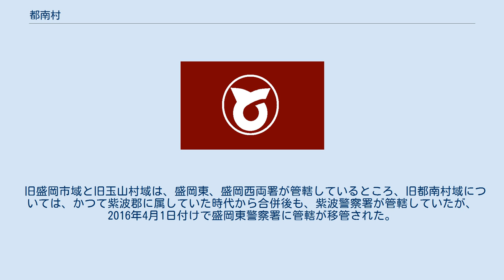都南村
都南村（となんむら）は、岩手県の紫波郡にかつて所在していた村である。
 1992年4月1日に盛岡市に編入合併し廃止された。
 当村内には、盛岡市中央卸売市場や盛岡赤十字病院、岩手県立盛岡工業高等学校などをはじめ、「盛岡」の地名を冠した公共施設の立地も多かった。
これに象徴されるように、従前から、当村と盛岡市とは一体となった生活圏に属してきており、合併の目的も、両者の間に分散している都市機能を集積するところにあった。
地元の商工会議所などの経済界が積極的に合併を支援したことも、円滑な合併に資した。
 旧都南村役場は、合併後は市役所の「総合支所」となり、従前の場所に存置。
当初は住民生活と関連の深い部門（道路管理など）が残されたものの、これらの機能は現在残されておらず、支所の機能はほぼ窓口機能のみに限定されている（ただし、盛岡市教育委員会事務局は当総合支所内に入居）。
 合併後の「新市建設計画」で、盛岡市は旧都南村地区へ重点的な公共投資を実施。
土地区画整理事業や下水道整備事業が大きく進展したほか、慢性的な水不足問題を抱えていた固有の問題も、大規模なダムを擁する盛岡市との合併によって解消された。
 ただ、旧都南村域に重点的な投資が行われていることに、旧来の盛岡市域の住民からは不満の声が寄せられることがある。
 合併後も統合されない行政上の区画として、警察署の管轄があった。
 旧盛岡市域と旧玉山村域は、盛岡東、盛岡西両署が管轄しているところ、旧都南村域については、かつて紫波郡に属していた時代から合併後も、紫波警察署が管轄していたが、2016年4月1日付けで盛岡東警察署に管轄が移管された。
 また都南村は、同じく盛岡市に隣接していた旧滝沢村同様、自動車の登録に際して車庫証明が必要な村であった。